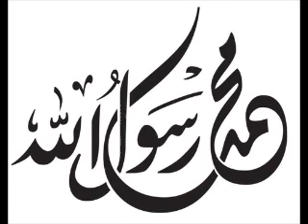católica alemana de Polonia y su hermana se convirtió al Islam.